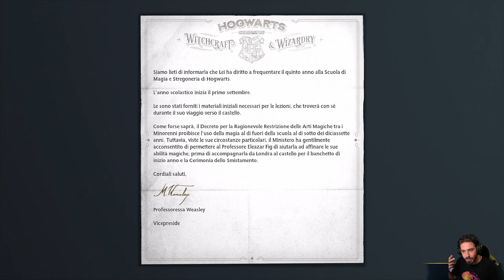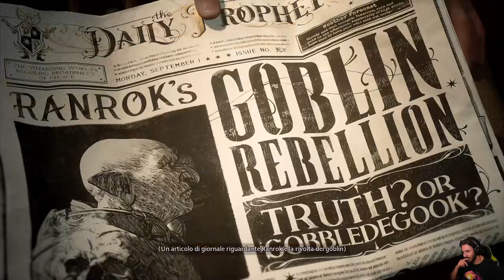Hogwarts Legacy -EP 1- Camera Blindata 12